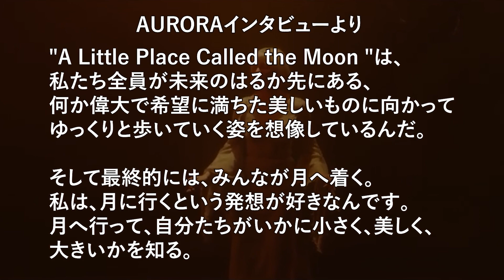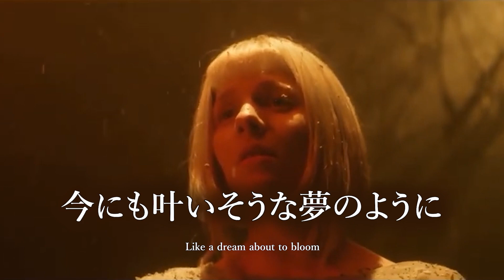【和訳】AURORA - A Little Place Called the Moon オーロラ - ア・リトル・プレイス・コールド・ザ・ムーン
歌い出し　2:37
【再生リスト】AURORAのアルバム、The Gods We Can Touchの全曲和訳はこちら

AURORAインタビューより

"A Little Place Called the Moon "は、最終的にレコーディングすることを決めるまで、ずっとずっと頭の片隅にあった。
この曲は、最もスピリチュアルな曲だと思う。古代のスピリチュアルな事にも触れている。

私たち全員が立ち上がり、未来のはるか先にある、何か偉大で希望に満ちた美しいものに向かって歩いていく姿を想像しているんだ。そして最終的には、みんなで月へ行く。

私は、私たち全員が月に行くという発想が好きなんです。月へ行って、自分たちがいかに小さく、美しく、大きいかを知ることができる。"（Apple Music）

"この曲は、完璧なエンディング。すべてが終わり、空に消えてしまう前に、最後の一呼吸を待つような、忍耐力がある作品。そして、次のアルバムへの橋渡しとしての作品なんだ。"（オフィシャルチャート）

FluxFMのインタビューでは、歌詞には複数の意味があると述べている。また、この曲をアルバムのお気に入り曲の1つとして挙げている。

また、楽器などは東アジアの影響があるとも述べている。

【この曲にインスパイアを与えた可能性のあるもの】

（注意：以下は全て、ファンの憶測を集めたものです。AURORA本人が述べたものではありません。）

・テレサ・テン (鄧麗君)

・5 Feet ApartやThe Fault in Our Stars

・1930年代の中国や太平洋諸島、古代東洋文化を描いたハリウッド映画の音楽

・Tahereh Mafi　タヘレ・マフィの詩

「月は私たちの忠実な仲間である。
月は、決して離れない。いつもそこにいて、見守っている。私たちの明るい時も、暗い時も知っていて、永遠に変化し続ける。毎日、違う姿を見せてくれる。私たちと同じように。あるときは弱々しく、あるときは強く、光に満ちている。月は人間であることの意味を理解している。
私たちが、不確かで 孤独で 不完全なものに押しつぶされそうになる姿を表すように。」

公式の歌詞ビデオは、ときどき解釈を広げるために歌詞に変更が加えられている。
A Little Place Called The Moonの歌詞一文 “Like a dream about to bloom” も「the blue」となっているが、本人は「to bloom」と歌っているので、今回はそのように訳した。

また、オーロラは人々を月に連れて行くために待っている宇宙船などのビジョンやイメージは、何か良いことのためであるべきだと言っている。

そのため人々が逃げるために月へ向かう、というような逃避的な解釈を避けたかったため月という単語は避けた。

【感想】
この曲はマザーシップ/A Different Kind of Humanと似た雰囲気がある気がする。
また、中盤で流れるシンセサイザーのような音は、夜風を表しているように聞こえる。

オーロラが「月」にどんな意味を込めているのかは分からないが、自分自身のHome（居場所）へ辿り着くことを歌っている気がする。

アルバムの中でこの曲はラストを飾る曲であり、ひとつ前の曲は “This Could Be A Dream”。
こちらでも未来の方へ歩いているような描写が見られる。

アルバムの中の曲は、様々な国の楽器が使われていたり、宗教や害悪な人間関係の呪縛から逃れたり、様々な場所へ行来している。

そして、ラストのこの曲で自分自身を取り戻し、暗闇の中で光る月の光に導かれるような、そんな印象を受けた。

また、月が毎日形を変えてゆくように、「今日どんな気持ちになっても、これは過ぎていくんだ」と思い出すことができるための曲でもある気がする。

I can see it in my mind
私にはわかる
I can see them get in line
みんなの姿が見える
Like a dream about to bloom
今にも咲きそうな花のように
We are going to the moon
私たちは皆、そこへ行ける

私には見える
微笑むみんなの姿が見える
今にも叶いそうな夢のように
皆、望んだ所へ行ける

私たちは皆、そこへ辿り着く
皆、望んだ場所へ着く

皆、望んだ所へ着く

曲はAURORAと彼女のレコードレーベルに帰属します。
このチャンネルに上がる動画はすべて非収益であり、広告が付いた場合はアーティスト本人へ渡ります。